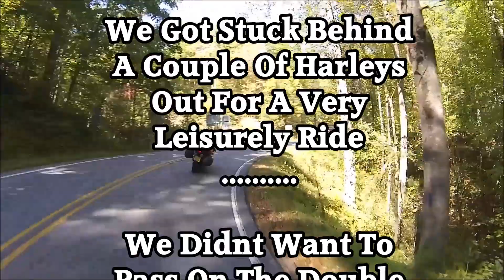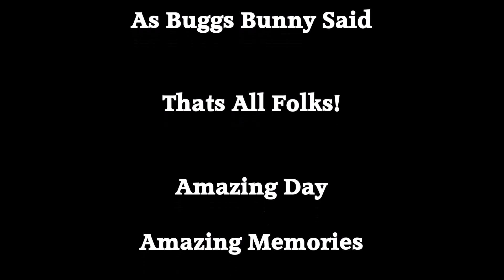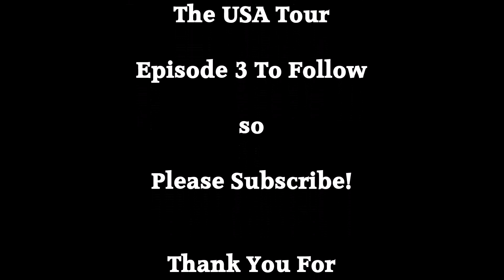USA tour 2016 My View Episode 2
Our Incredible Adventure Continues with the Amazing Tail of the Dragon in North Carolina. Then we ride into Knoxvile Tennesse to our Hotel To rest ready for what the next day will bring.